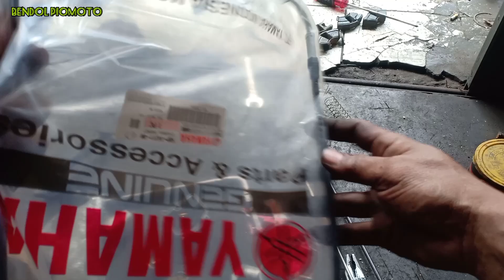REKOMENDASI KARBURATOR BUAT SCORPIO ES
Rekomendasi karburator buat scorpio,

Halo teman teman jumpa lagi di Channel Bendol piomoto di kesempatan hari ini saya membagikan sebuah video yaitu tentang motor yamaha scorpio yang dimana karburator standartnya sudah eror dan  susah di betulin nah disini saya merekomendasikan untuk mengganti karburator jenis PE Ukuran 28 dengan tipe 74AAA115 yang setingan lebih mudah dan harga lebih murah dari karburator Standartnya Untuk lebih jelasnya silahkan di lihat videonya semoga video saya bermanfaat dan menghibur,